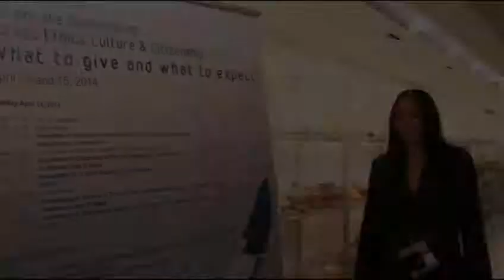Mrs. Nathalie Bordeau / USEK - BEPS International Colloquium on Corporate Governance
Interview with Mrs. Nathalie Bordeau, Associate Professor, Université Lyon 3 - Jean Moulin, France about the USEK - BEPS International Colloquium on Corporate Governance